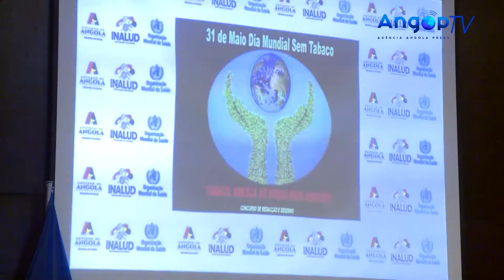Tabaco tem elevado número de pacientes hipertensos em Angola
O coordenador do Programa Nacional das Doenças Crónicas Não Transmissíveis, António Armando informou esta terça-feira, em Luanda, o aumento de casos de hipertensão arterial associada à hábitos tabágicos.